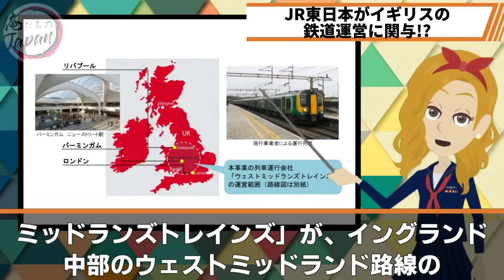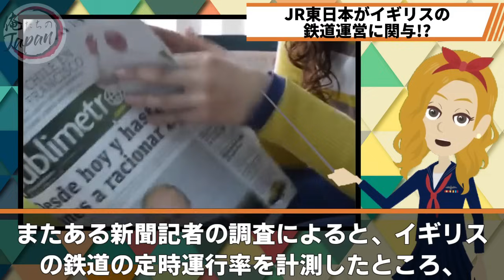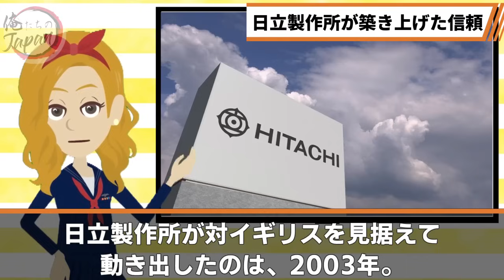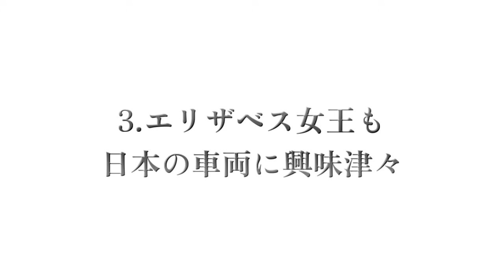【海外の反応】「イギリスが日本に乗っ取られる…！」日本の高速鉄道がロンドンに参戦でイギリス人が大パニックに!!【俺たちのJAPAN】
【海外の反応】「イギリスが日本に乗っ取られる…！」日本の高速鉄道がロンドンに参戦でイギリス人が大パニックに!!

■フリー素材
動画：Pixabay（フリー動画）